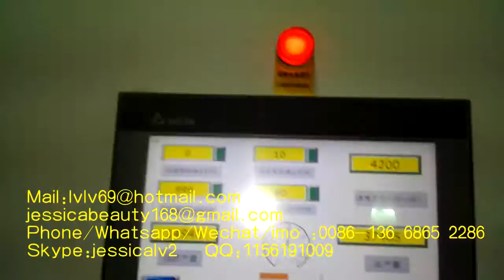rotary egg tray machine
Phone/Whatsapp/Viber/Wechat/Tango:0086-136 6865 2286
Skype:jessicalv2
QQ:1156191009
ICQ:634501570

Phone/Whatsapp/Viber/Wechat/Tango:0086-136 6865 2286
Skype:jessicalv2
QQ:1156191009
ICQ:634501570